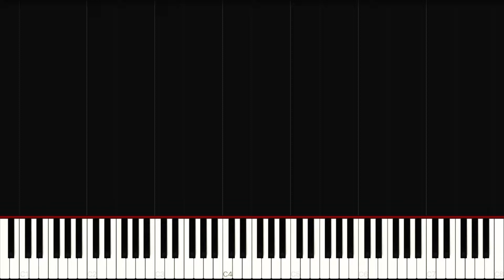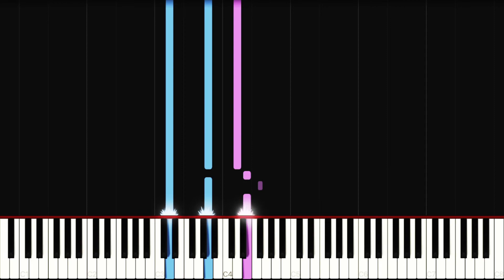Fallen Down (Reprise) | Undertale Piano Tutoriel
For no reason in particular, which do you prefer, cinnamon or butterscotch?

Tempo is 110